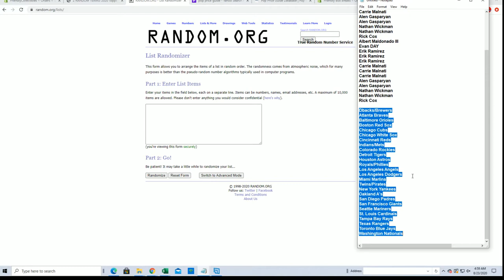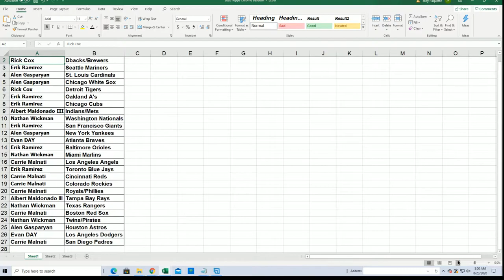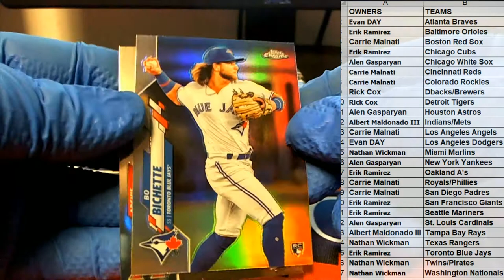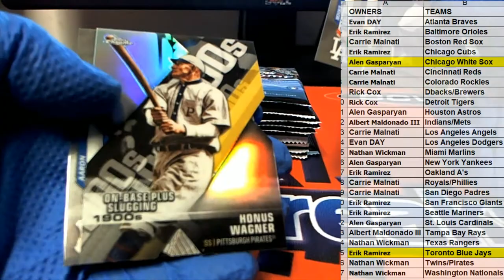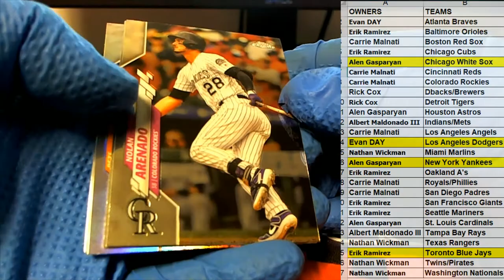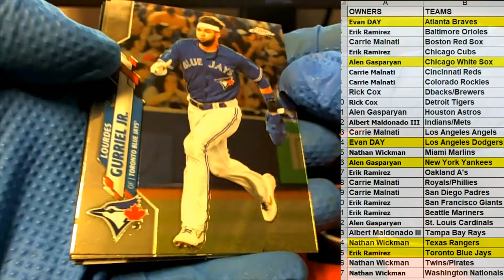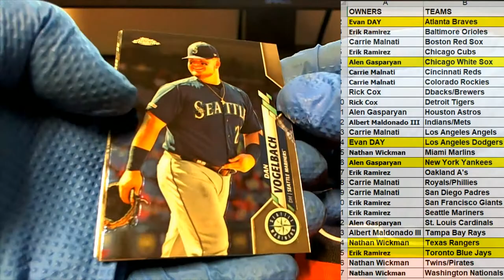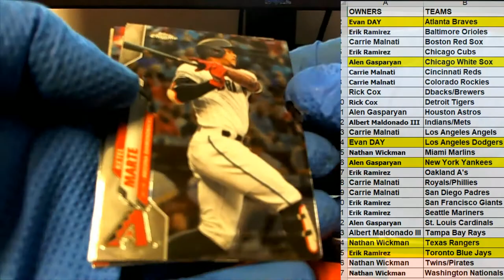2020 Topps Chrome Baseball Hobby ID 20CHROMEHOBB106